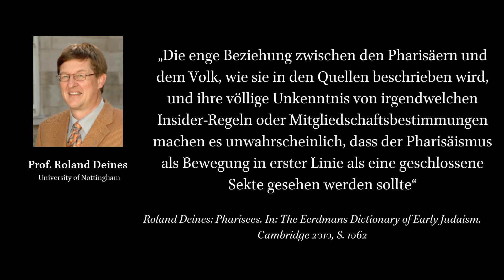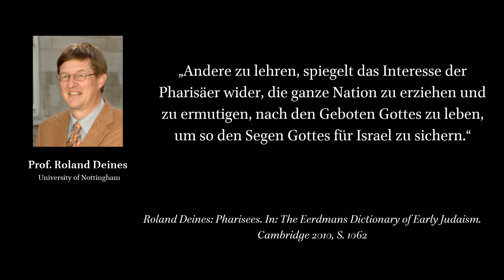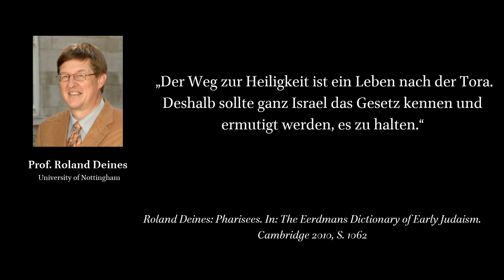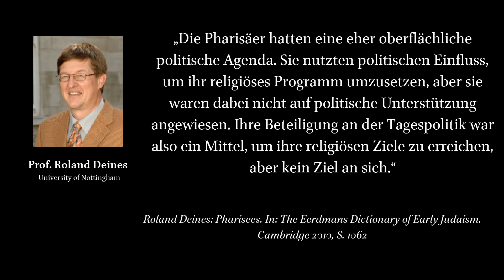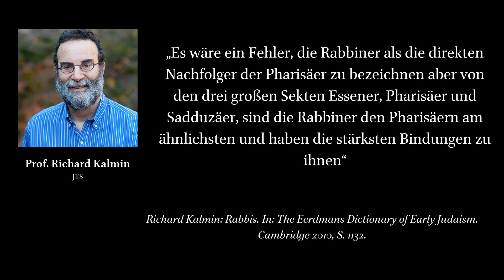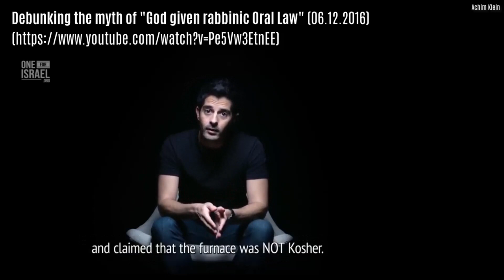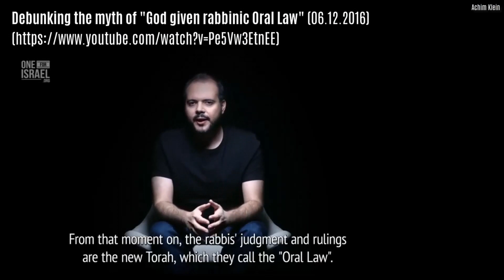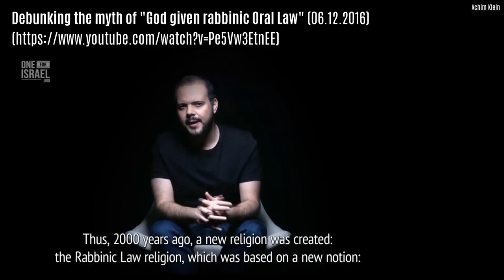Jude zerstört Missionare "one for Israel". Rabbiner, Pharisäer, Talmud.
Haben die Rabbiner die mündliche Torah erfunden? Oder waren es die Pharisäer? Was sind Pharisäer? Das und noch viel mehr erkläre ich in diesem Video und zeige in welchen Punkten sich die Missionare irren (in fast allen).

The Eerdmans Dictionary of Early Judaism, ISBN: 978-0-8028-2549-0.